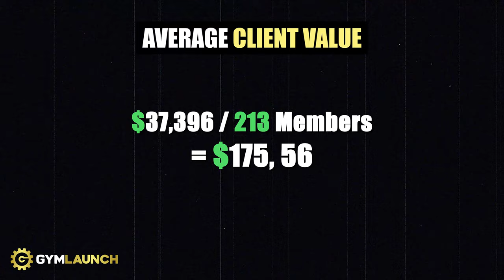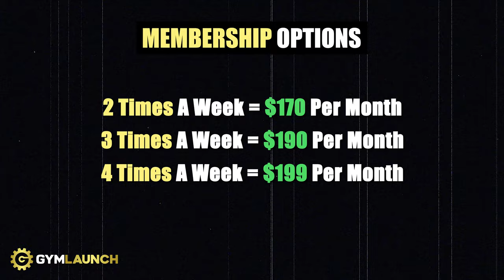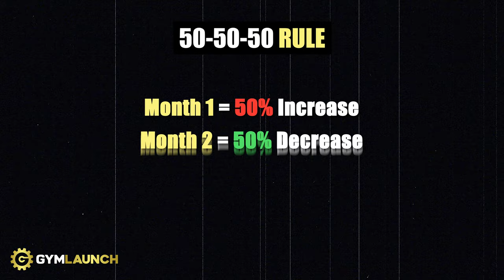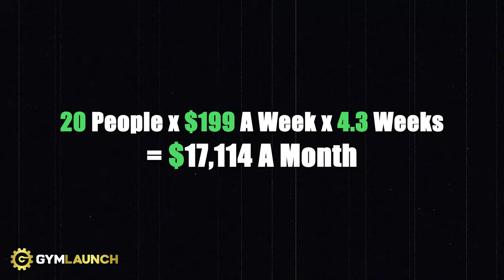Taking A Gym From $37k To $80k+ A Month with 2 MINOR CHANGES!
5th episode of our "Gym Launch" series, previously known as "Gym Rescue".

Today we're looking at a facility named "Bodied By Miller Fitness" which is located in Miami.

Shoutout to Sam for letting us take a look at his business model and providing us with all the information we need to "launch" his gym. Watch the video to see what changes we made to his business model so that he can turn his gym into a $1M facility.